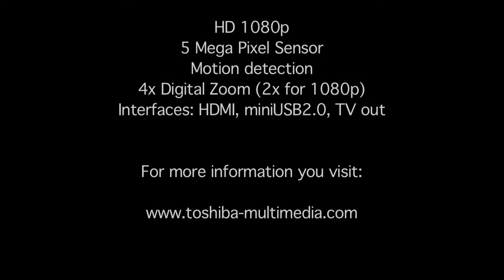Toshiba CAMILEO P10 - I observe - test 04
There is an easier way to resume the moments of your life?
HD 1080p resolution, 5 mega pixel sensor, 4x digital zoom, interfaces: HDMI, USB 2.0, TV output.
File format: AVI (H.264), JPEG